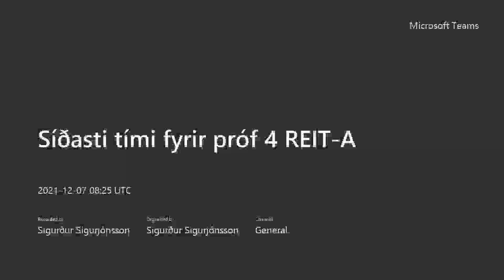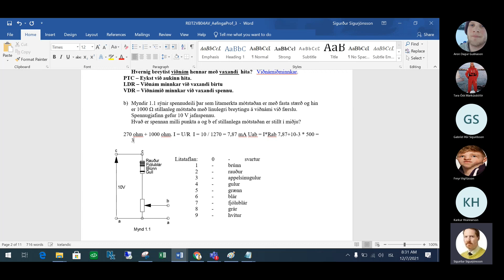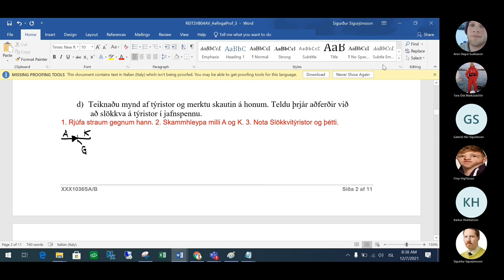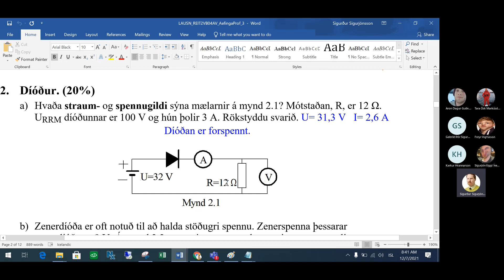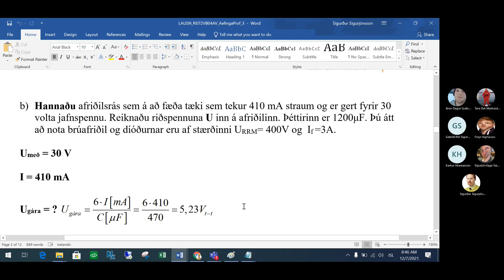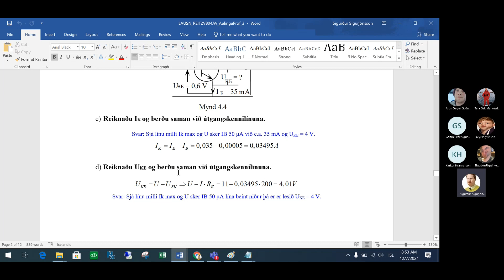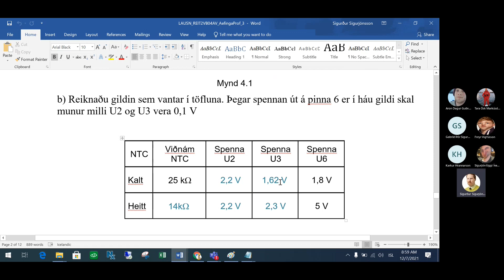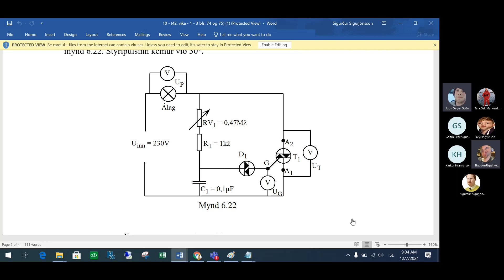REIT A H21 Vika49 Efni fyrir Próf4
Síðasti tími fyrir próf 4 REIT A